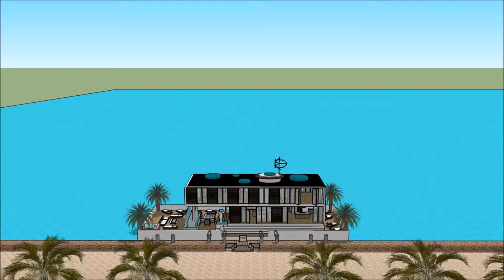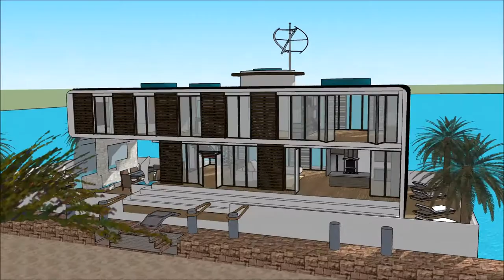BYGGA HUSBÅT TOUR NORGE BERGEN HUSBÅT HEMNET CORNELIS EXPRESSEN MARINSTADEN PROSJEKT SEAZEN CAMPIN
The floating house villa houseboatzania launching an innovative high-end luxury yacht floating house villa mansion home design potentially as a display of exhibition of the BYGGA HUSBÅT TOUR NORGE BERGEN HUSBÅT HEMNET CORNELIS  EXPRESSEN MARINSTADEN PROSJEKT SEAZEN  CAMPIN.

The collection of the Floating house villa houseboatzania concept of BYGGA HUSBÅT TOUR NORGE BERGEN HUSBÅT HEMNET CORNELIS  EXPRESSEN MARINSTADEN PROSJEKT SEAZEN  CAMPIN consists of high luxury and architectural art pieces in minimalism combined with living on the waterfront of the harbour.

The floating house villa mansion yacht design has the basis to sustain living with high standards and contemporary structural design BYGGA HUSBÅT TOUR NORGE BERGEN HUSBÅT HEMNET CORNELIS  EXPRESSEN MARINSTADEN PROSJEKT SEAZEN  CAMPIN with numerous of prospects for excessive living and celebrating the desire of life worldwide: